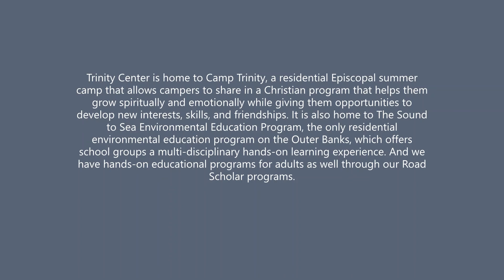St. Francis By The Sea Episcopal Church, Salter Path, NC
We appreciate and rely upon the generosity of our members and guests through their monetary donations.